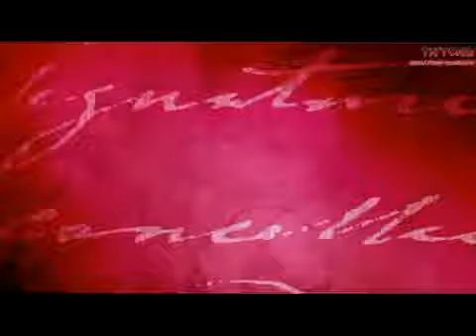MIX DONG YI PICTURE YouTube